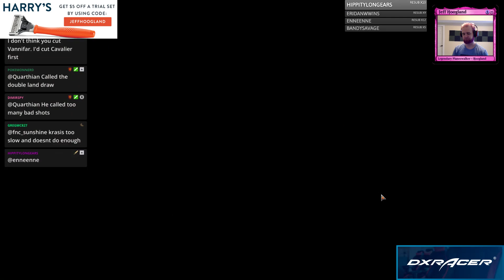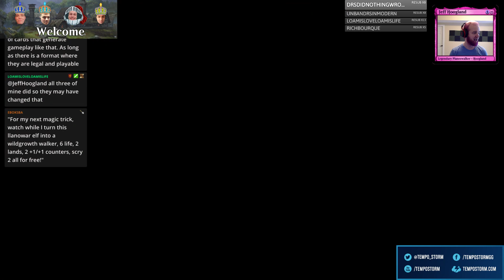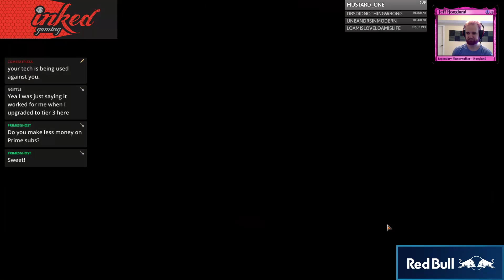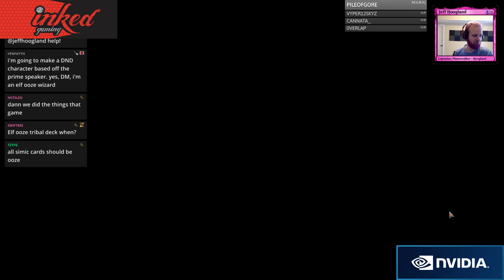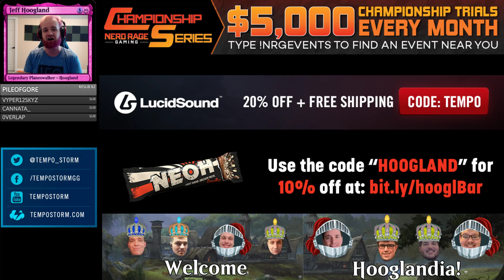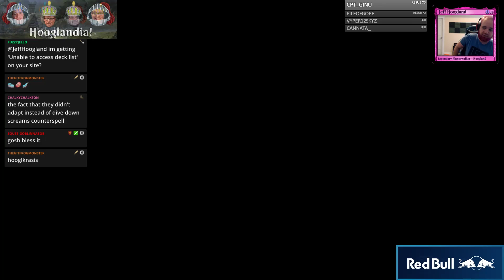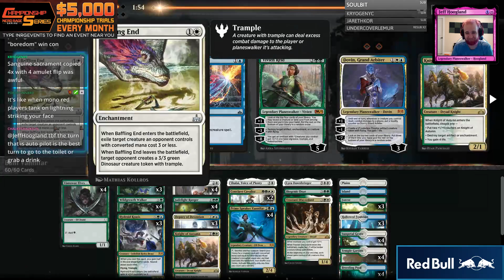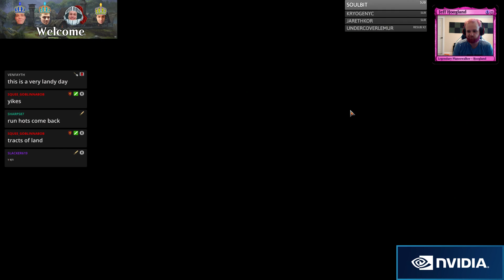Bant Vannifar - Standard - March 15th, 2019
1 Biogenic Ooze (RNA) 122
4 Breeding Pool (RNA) 246
2 Conclave Cavalier (GRN) 161
3 Deputy of Detention (RNA) 165
3 Forest (XLN) 276
3 Hallowed Fountain (RNA) 251
4 Hinterland Harbor (DAR) 240
3 Hydroid Krasis (RNA) 183
1 Island (XLN) 264
4 Jadelight Ranger (RIX) 136
1 Knight of Autumn (GRN) 183
4 Llanowar Elves (DAR) 168
1 Lyra Dawnbringer (DAR) 26
3 Merfolk Branchwalker (XLN) 197
4 Militia Bugler (M19) 29
1 Plains (XLN) 260
4 Prime Speaker Vannifar (RNA) 195
1 Shalai, Voice of Plenty (DAR) 35
4 Sunpetal Grove (XLN) 257
4 Temple Garden (GRN) 258
1 Trostani Discordant (GRN) 208
4 Wildgrowth Walker (XLN) 216

4 Baffling End (RIX) 1
2 Dovin, Grand Arbiter (RNA) 167
2 Frilled Mystic (RNA) 174
2 Knight of Autumn (GRN) 183
2 Negate (RIX) 44
1 Spell Pierce (XLN) 81
2 Vivien Reid (M19) 208